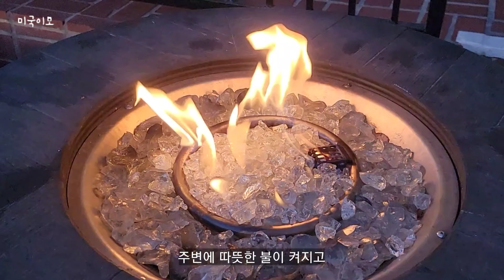미국 얼바인 일상 브이로그 기념일에 가기 좋은 뷰 맛집❤ 레스토랑 소개 / LA, OC 가볼만한곳, 여행지 추천 / 오렌지힐 레스토랑(Orange Hill Restaurant)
안녕하세요. 미국이모 비바입니다!
평소에는 냉장고 파먹기 잘 하다가도 왠지 기념일에는 특별한 장소에 가고싶죠 ㅎㅎ
지난 8월은 엉클장과 저에게는 생일 월간이었습니다!!
그래서 집밥대신 외식을 많이 했어요~

그중에서도 특히 여러분께 공유해드리고 싶은 곳이 있어서 영상으로 만들어보았습니다.
생일이나 결혼기념일, 아니면 축하할 일이 있을 때, 이런 특별한 날이나 기념일에 가볼만한 레스토랑 추천해드려요!

이곳은 소중한 사람과 데이트 하기에도 너무 좋은 로맨틱한 뷰 맛집이랍니다!!
주차 정보, 몇시쯤 가면 최고의 뷰를 볼 수 있는지, 어떤 레스토랑인지 등등 영상으로 전해드릴게요!!

장소: Orange Hill Restaurant
촬영: Samsung Galaxy S21 Ultra
편집: PowerDirector
🎵 Track Info:
Title: Lay Down Beside You by Carl Storm
Genre and Mood: Pop + Romantic
Sunshine Samba

캘리포니아 미국 일상 브이로그 기념일에 가기 좋은 뷰 맛집❤ 레스토랑 소개 / LA, OC 가볼만한곳, 여행지 추천 / 오렌지힐 레스토랑(Orange Hill Restaurant)